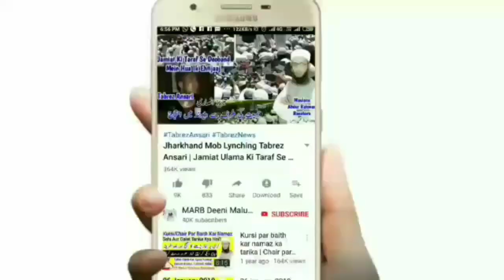Is Galati Se Qurbani Nahi Hogi Or Janwar Ka Gosht Haram Ho Jayega | Qurbani Ke Masail 2020 | MARB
Qurbani ke zaroori masail ka hal yani agar aap qurbani mein ye galati karenge to aap ki qurbani nahi hogi us janwar ka gosht haram ho jayega isi liye is bayan ko zaroor dekhiye 2020 by Mufti Abdur Rahman Banahara MARB Deeni Malumaat YouTube Channel

2⃣ WhatsApp Par Ham Se Judne Ke Liye Aap Apne WhatsApp Number Se Hamare WhatsApp Number Ko Apna Naam Aur Mukammal Adress Ke Saath Add Likh Kar SMS Send Karen,

3⃣ Koi Sawal Yani Masla Masaail Puchna Ho To Aap Comment Ke Zarya Puch Sakte Hain Ya Mufti Sahab Ke Number Par Call Kar Ke Puch Sakte Hain,

4⃣ Channel Ke Bare Mein Kuch Batana Ho Ya Aap Apni Video Dalna Chahte Hain To Rabta Kar Sakte Hain,
🌎MARB🌎
Channel By :- Mufti Abdur Rahman Banahara
Full Adress:-